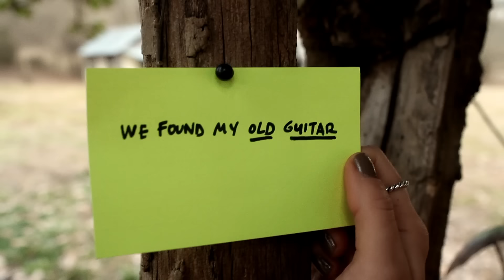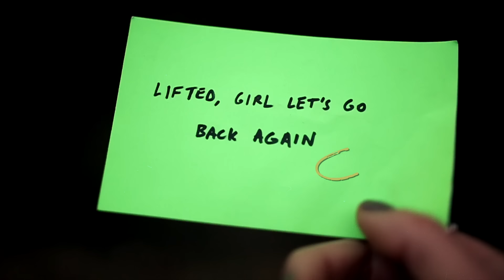Dallas Smith - Lifted (Lyric Video)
Music video for Lifted (Lyric Video) performed by Dallas Smith.